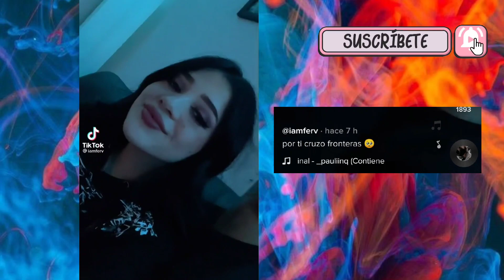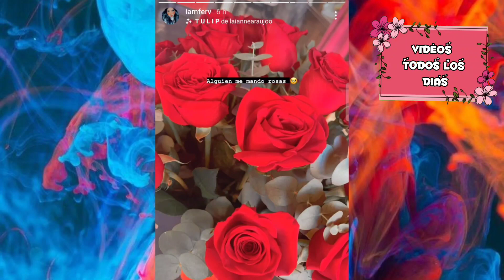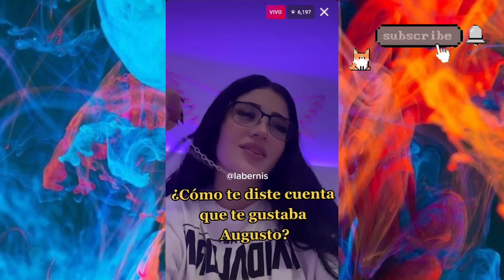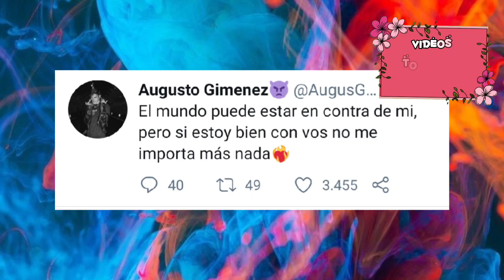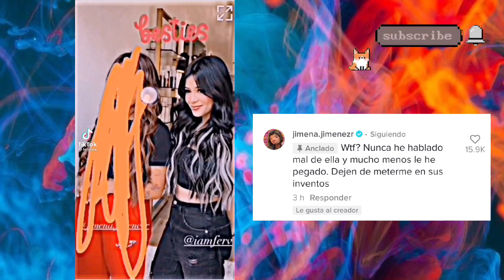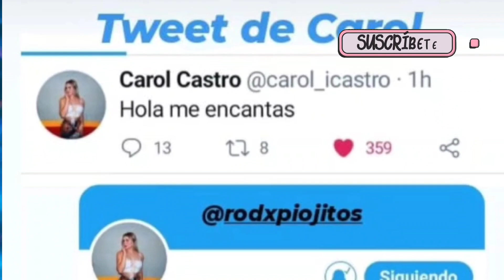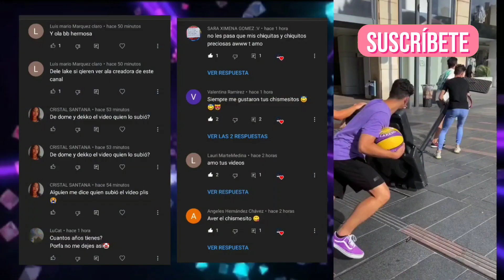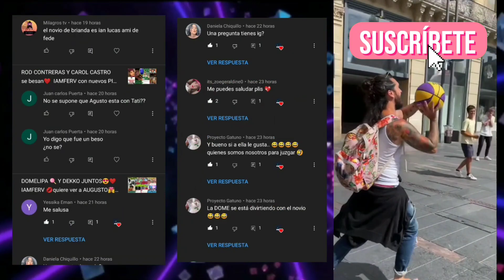IAMFERV 💋 ENAMORADA DE AUGUSTO ❤️ DEKKO Y DOME 🍭 JUNTOS 💕 JIMENA TRAICIONA A IAMFERV 😱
IAMFERV ENAMORADA DE AUGUSTO hace live y nos cuenta TODO, FER ATRAPADA EN CHILE,   DEKKO Y DOME JUNTOS, JIMENA TRAICIONA A IAMFERV, ARON MERCURY MOLESTO, ILIKA EXTRAÑA A VANE.

VIDEOS DIARIOS!!!

MIS CHIQUITAS Y CHIQUITOS PRECIOSOS BIENVENIDOS AL CANAL
El chisme esta potente, así que sin mas que decir comencemos!!!